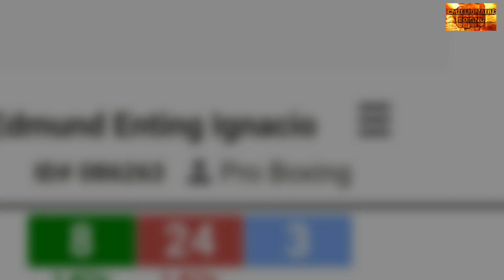BALIK TANAW sa ating PAMBANSANG KAMAO| ang NAKARAAN panahon na hindi pa SIKAT|Talentado na Agad IDOL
Mag balik tanaw sa ating pambansang kamao na si sir manny at ano ba ang kakayahan na meron siya nung bata palang at nag uumpisa